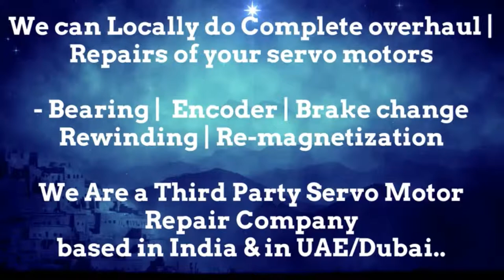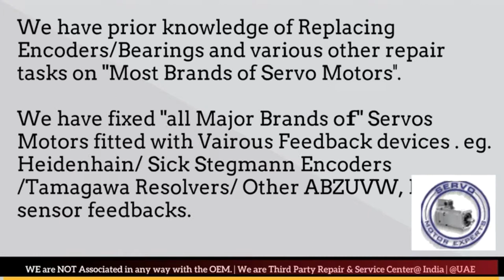How to install Sicme Motori Encoder Align Resolver Angle Adjust Servo Motor Drive data Parameters